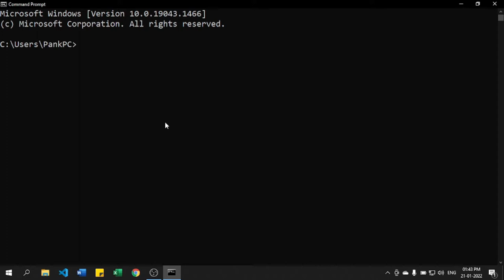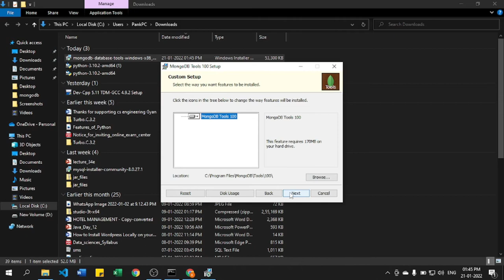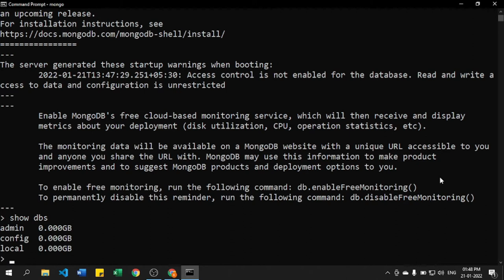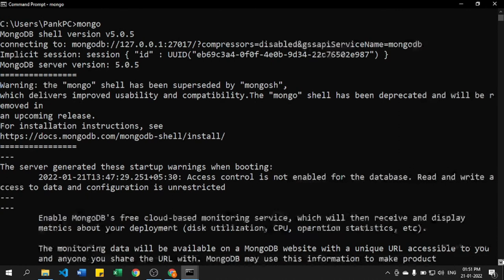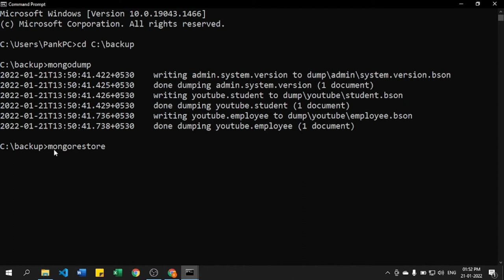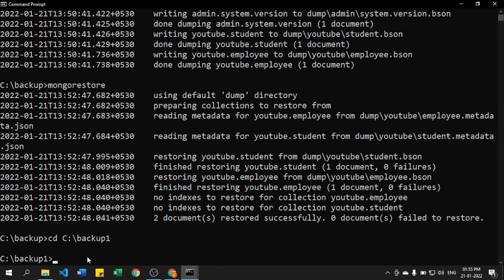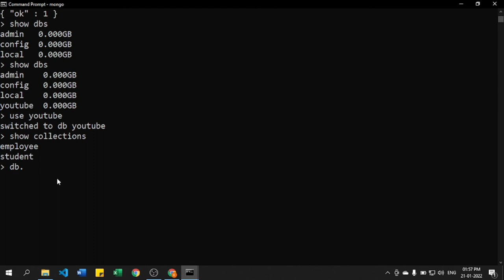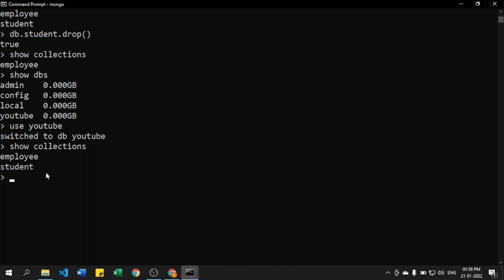Backup & Restore MongoDB database| Faster Ways to Handle MongoDB Backup & Data Recovery in Hindi 13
In this video, I will show you how to backup your MongoDB database using mongodump and restore it using mongorestore commands.